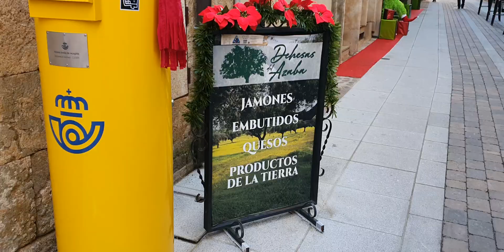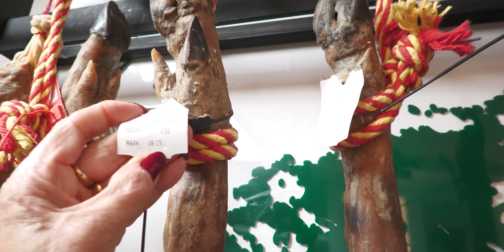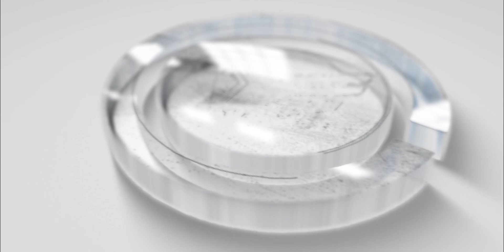DEHESAS DEL AZABA, la tienda de productos de la tierra, Ciudad Rodrigo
Los jamones y embutidos ibéricos de la tienda de nuestra amiga Socorro, Dehesas del Azaba,  están elaborados con las mejores carnes de cerdo ibérico de la Dehesa Charra. Nuestras encinas en el Campo del Azaba, en la comarca de Ciudad Rodrigo (Salamanca), dan la mejor bellota para nuestros animales.
Se denomina ibérico de bellota al cerdo alimentado a base de recursos naturales y bellotas. Para que un cerdo sea considerado ibérico de bellota, la Norma del Ibérico obliga a que los últimos 46 kilos de engorda del animal sean en libertad por la dehesa y con una alimentación a base de alimentos naturales como la bellota, la hierba y las raíces entre otros.
La dehesa es el paraje en el que crece y se alimenta el cerdo ibérico de bellota durante el periodo de montanera. En este paisaje se encuentran la encina, el roble, el alcornoque y el quejigo. El fruto de estos árboles es la bellota, pero cada uno proporciona un tipo distinto.
Los cerdos ibéricos entran en la dehesa durante el periodo de montanera, que comienza hacia el mes de octubre, con aproximadamente 15 meses de edad y con un peso de entre 92 y 115 kilos. Cuando finaliza el ciclo, en marzo, el animal pesa en torno a los 150 o 180 kilos. Es imprescindible que el cerdo sea adulto y con un desarrollo completo para recorrer la dehesa y obtener su alimento. Durante este periodo, el animal ingiere alrededor de 8 kilos de bellotas diarios.
Los cerdos entran en la dehesa con muy poca grasa en sus músculos para que durante la montanera se obtenga una grasa únicamente procedente de las bellotas, de ahí el sabor único y exquisito del jamón ibérico de bellota.

Por si estás interesado, aquí te dejo los enlaces de compra de algunos de los materiales que tengo y utilizo:
- Micrófono Panasonic AG-MC200G ( Alámbrico, XLR-3, 48V, Negro)
- VideoCámara Panasonic HC-X2000
- DE pantalla para manejar el drone DJI mini 2 utilizo
- Filtros de ND Freewell Compatibles con DJI Mini 2
- Filtro de ND 1000 Freewell compat. Mini 2
- DJI Mavic Air 2
- Cámara de video panasonic HC-VXF1 4K
- Gopro Hero7
- Gopro Hero9 Black
- GoPro Hero 10 Black
- Micrófono condensador Yotto
- Sistema Micrófono-Inalámbrico (Wireless)
- Auriculares LG
- Grabadora Olympus
- Micrófono RODE
- Micrófono de solapa AGPTEK
- Lámpara escritorio led
- Samsun Galaxy Note10+
- PC sobremesa omen gt13
- Lenovo Legion Y540
- DJI Smart Controller
- Linterna táctica militar
- Acuario Marino: Principio activo antialgas natural
- DJI Smart Controller
- Linterna táctica militar